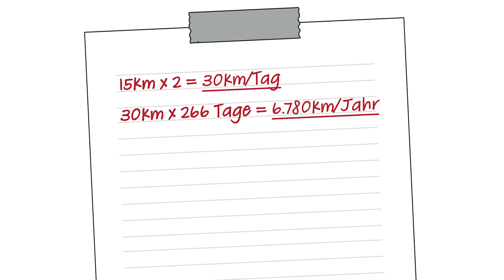Jetzt investieren & umsatteln | So sparst du richtig Geld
Erst die Inflation, dann Weihnachten, die ganzen Rechnungen im Januar und die steigenden Energiekosten… Die letzten Wochen und Monate waren teuer. Fragst du dich auch manchmal, wo die Reise noch hingeht? Wie du das alles finanziell in Zukunft schaffen sollst?

Das neue Jahr bietet dir zahlreiche Möglichkeiten!

Machs wie Lena: Investiere jetzt, um richtig zu sparen.

Dein Traumrad haben wir auf Lager.

*Berechnungsquelle: ADAC Autokosten Herbst/Winter 2022/23